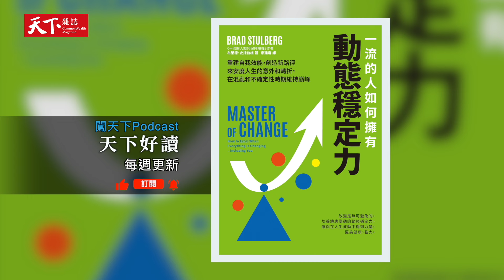費德勒偉大的秘密：堅持核心價值，但絕不抗拒改變｜天下好讀・導讀《一流的人如何擁有動態穩定力》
《通常成年人每隔一年半會經歷變動或失序事件，職場、財務、生活、婚姻、健康的波折常常令人過勞焦慮，或造成決策困難。最偉大的網球運動員費德勒擁有比其他運動員更長的職涯，克服身體和成績的起伏困境，展現出保有核心價值和靈活應用「動態穩定力」的重要性。

天下雜誌出版《一流的人如何擁有動態穩定力》

製作團隊：凌爾祥、王薇茹、林佩均